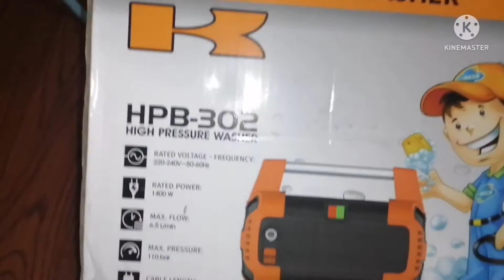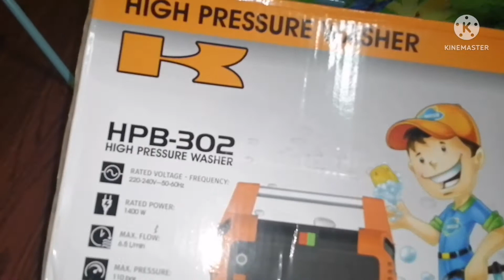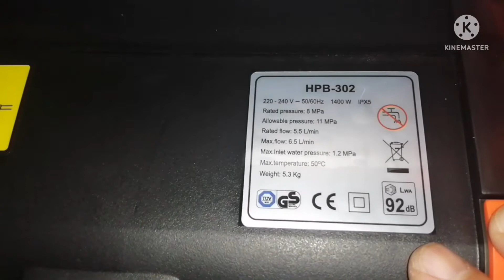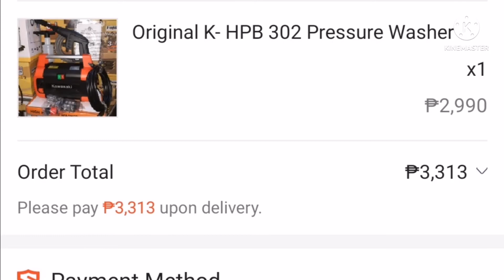KAWASAKI HIGH PRESSURE WASHER HPB-302/HOW TO ASSEMBLE AND TESTING?/Dolfe DjTech